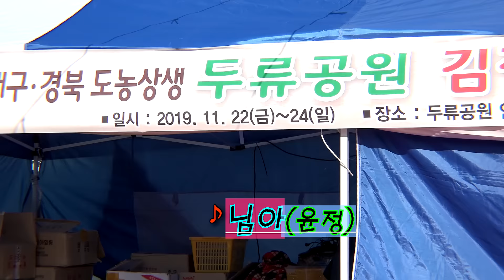가수 윤정품바 - 세월강,야속한세월아,님아,한많은대동강,사랑아내사랑아,섬마을선생님(장구),용두산에레지,남자의인생,언제벌써,붉은입술,울고넘는박달재,사나이눈물,남자의눈물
설명: 2019, 대구경북 도농상생 두류공원 김장재료 대축전